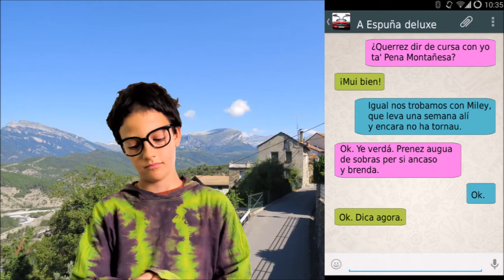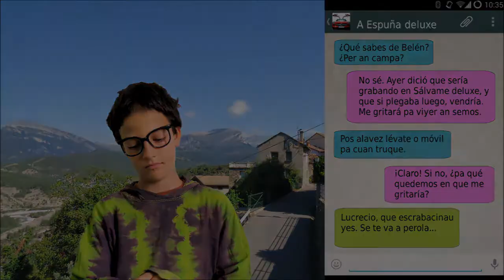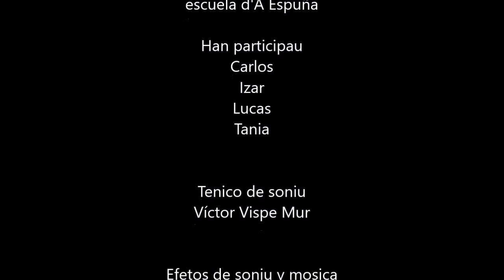Famosos en o castiello d'a Pena Montañesa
Os famosos d'A Espuña se'n van a fer una cursa ta un castiello en a Pena Montañesa.

Video feto per os borches d'a escuela d'A Espuña del C.R.A. Cinca-Cinqueta en 2014.